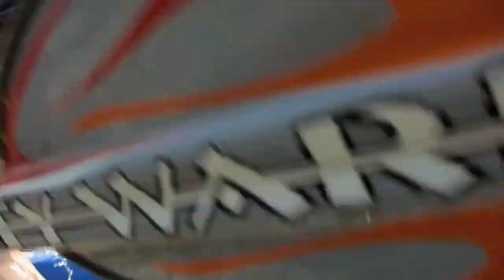Locust Summer 2013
Summer 2013 Locust Trips